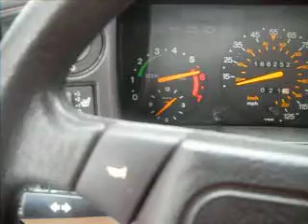Revving my 1990 Saab 900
This is my 1990 Saab 900 2.0 non-turbo. I was really bored and my mother can be heard yelling in the background.